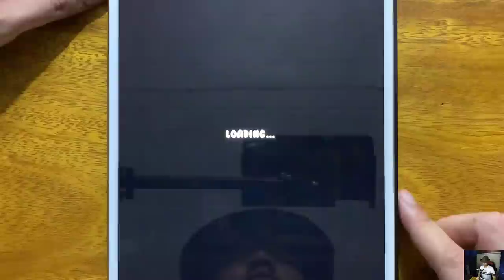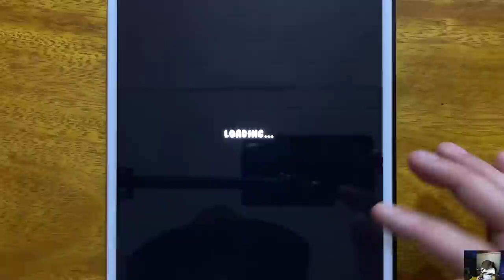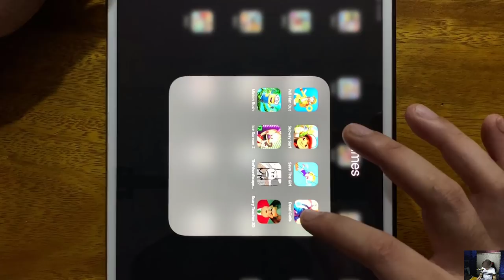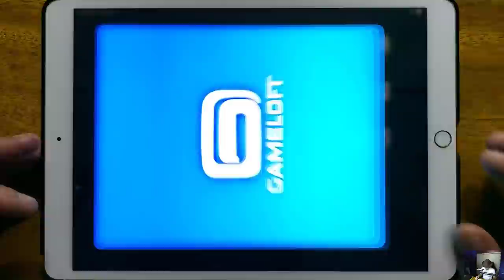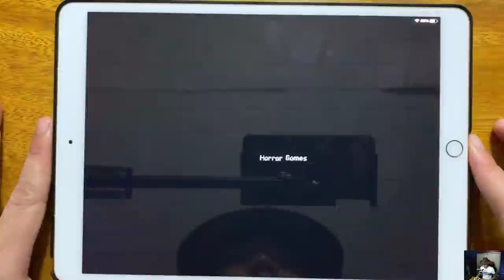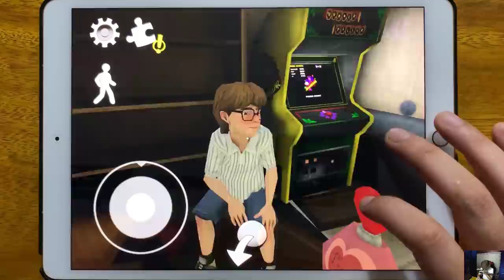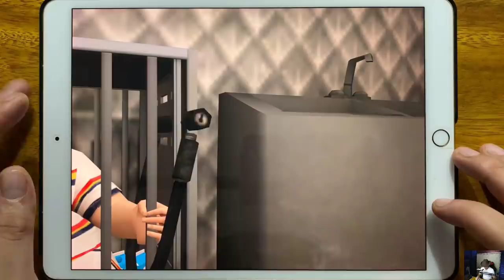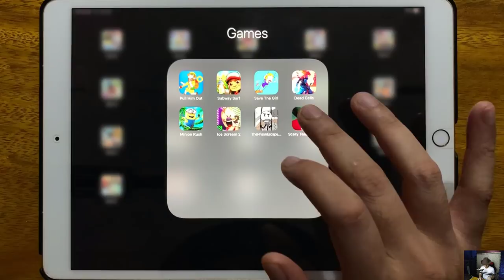Pull Him Out, Subway Surfers, Save The Girl, Dead Cells, Minion Rush, Ice Scream 2, The Prison...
Pull Him Out, Subway Surfers, Save The Girl, Dead Cells, Minion Rush, Ice Scream 2, The Prison Escape Stickman, Scary Teacher 3D Chapter 4